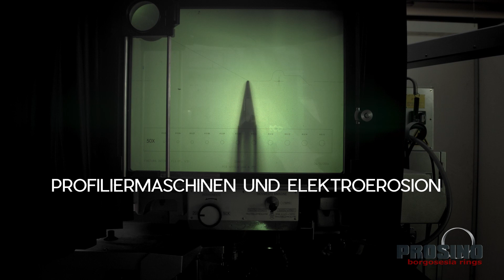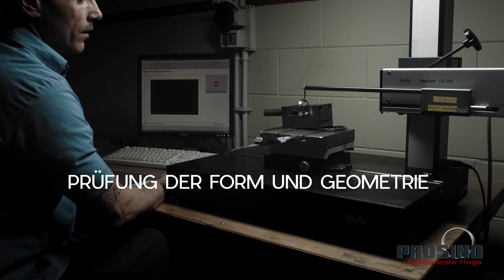Unsere Herstellung von Ringen für industrielle Anwendungen (Textilmaschinen, Wälzlager)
In diesem Video veranschaulichen wir das Know-how des Unternehmens, das mechanische Bearbeitung (Drehen, Bohren), Wärmebehandlung, Gleitschleifen, Kugelstrahlen, Oberflächenbehandlungen in den Industriebereichen Textilmaschinen, Präzisionslager und andere industrielle Anwendungen (Hydraulikmotoren, Industrieventile, Werkzeugmaschinenspindeln) umfasst